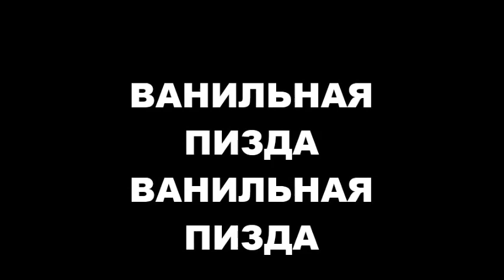Анастасия Шевченко | Larina present`s